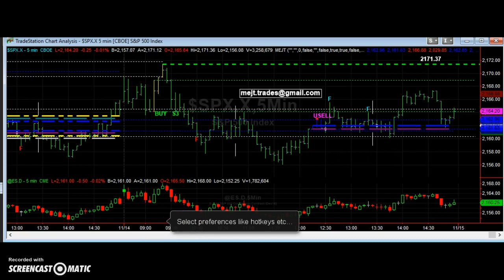MEJT stock market forecast 14 NOV 2016